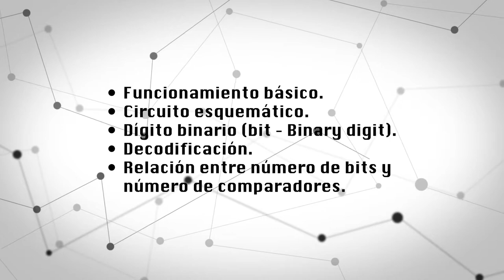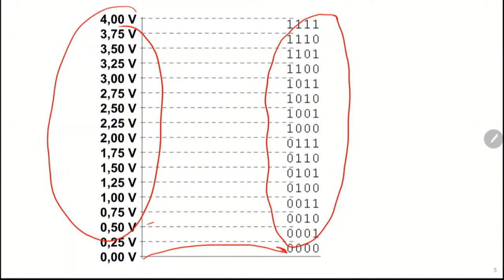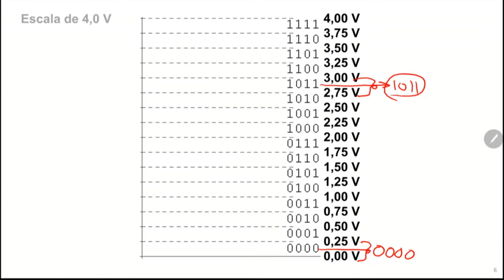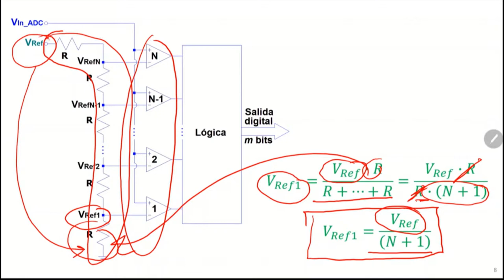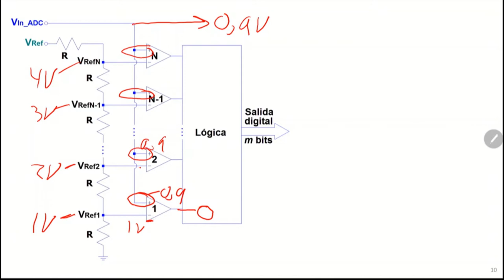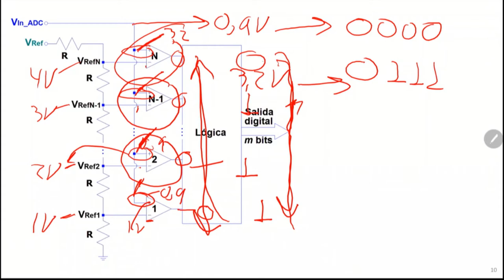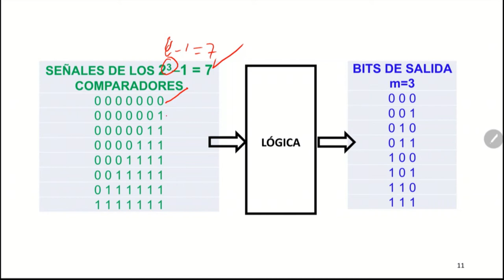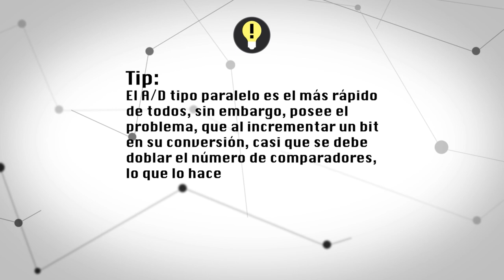INSTRUMENTOS LAB 101 - Multímetro. Vídeo 31 - ADC tipo paralelo.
- Funcionamiento básico.
- Circuito esquemático.
- Dígito binario(bit - Binary digit).
- Decodificación.
- Relación entre número de bits y número de comparadores.